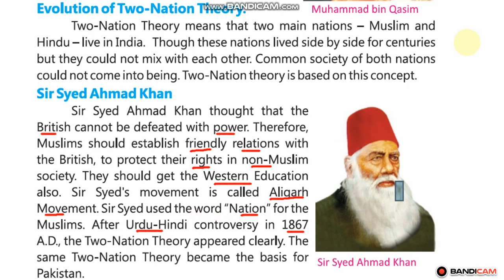S.st Class 5,Unit 4, History, Sir syed Ahmad Khan